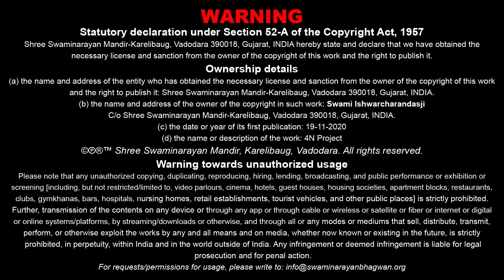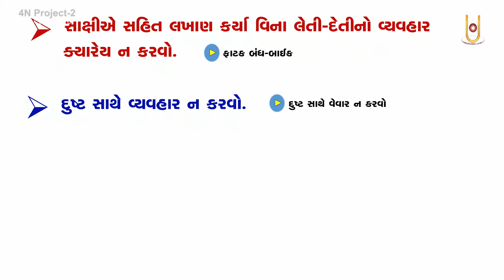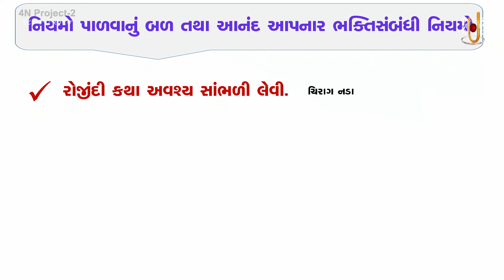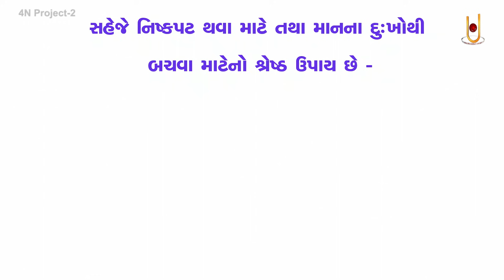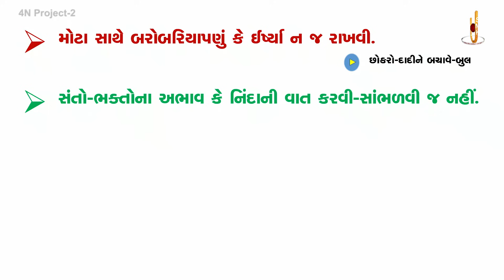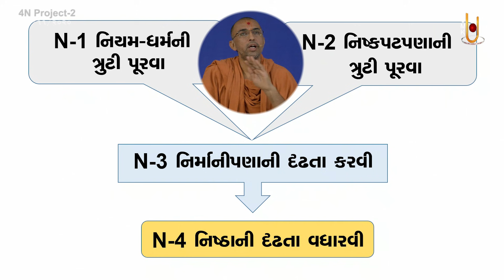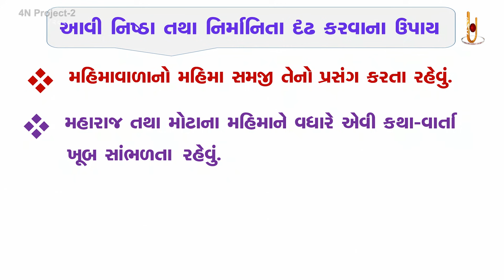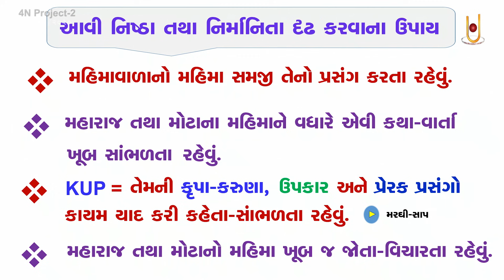4N Project | Part - 02 | Yuvasabha 64 | 18 Nov 2020 | Pu. Ishwarcharandasji Swami - Kundaldham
Title: 4N Project
Guj. Title: 4N પ્રોજેક્ટ
Type: Katha
Category: Presentation
Orator: Pu. Ishwarcharandasji Swami - Kundaldham
Sabha Type: Morning Sabha
Sabha Number: 02
Event Name : Swaminarayan Satsang Shibir - 29
Event Date: 17 Nov 2018
Location: Swaminarayan Mandir, Kundaldham

Playlist Name: Presentations | પ્રેઝન્ટેશન